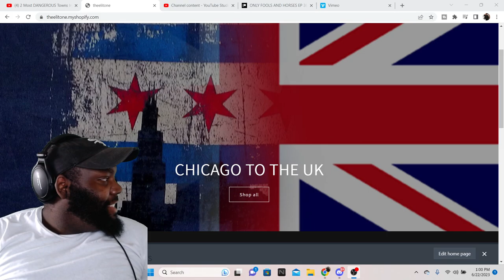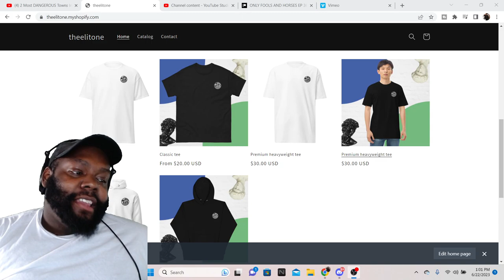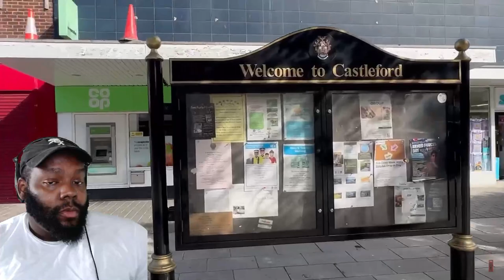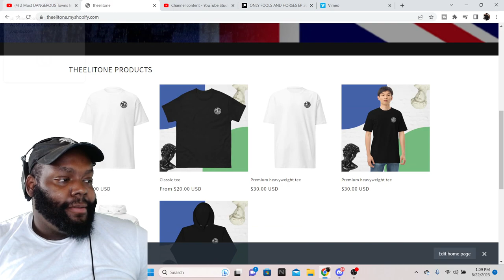CHICAGO DUDES REACTION TO 2 Most DANGEROUS Towns In WEST YORKSHIRE Explored! (w/ Crime Stats)